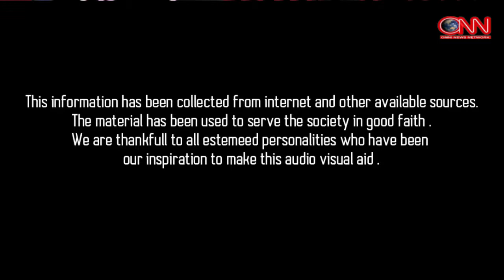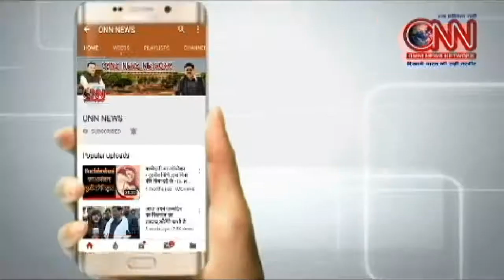7 most controversial statements ever in coffee with karan || onn news